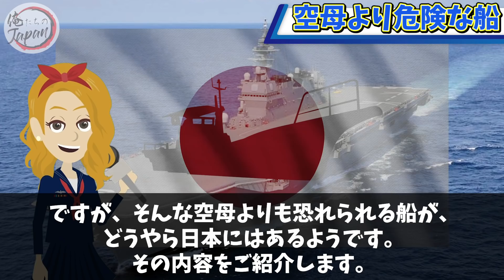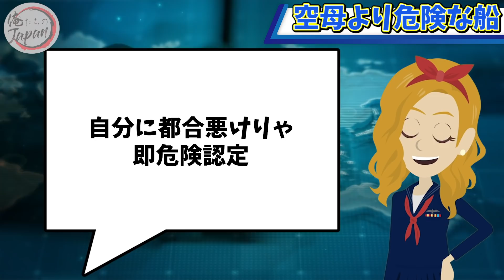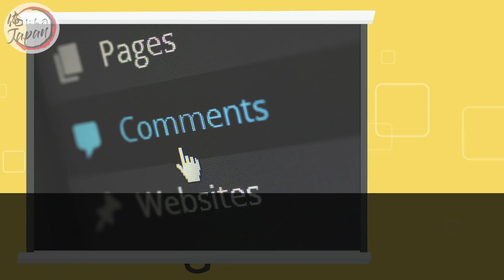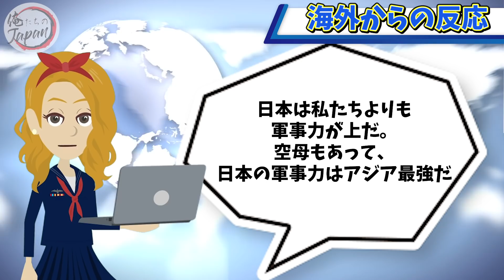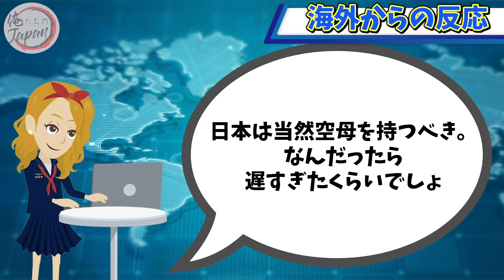【海外の反応】衝撃ｗ「日本には空母よりも危険な船が3隻ある」日本の海上自衛隊を中国が警戒視！？中国メディアが報道【俺たちのJAPAN】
✅【海外の反応】衝撃！「日本が同盟国で良かった！」海上自衛隊と米軍の異例の共同訓練の光景がマジ最高！アメリカ人が涙が出る位に感動した訳とは！？「日本が遂に本気になったってことだ！」【俺たちのJAPAN】

✅【海外の反応】衝撃ｗ「日本は世界一でしょ！！」海上自衛隊の世界トップクラスの海軍力に外国人がびっくり仰天ｗｗｗ日本の知られざる一面に世界がビビるｗｗ

✅【海外の反応】衝撃！「日本の海軍がこんなに強力だったとは！！」日本の海上自衛隊のとんでもない規模に外国人衝撃！「アメリカと日本は敵に回したらアカン」【俺たちのJAPAN】

■フリー素材
動画：Pixabay（フリー動画）